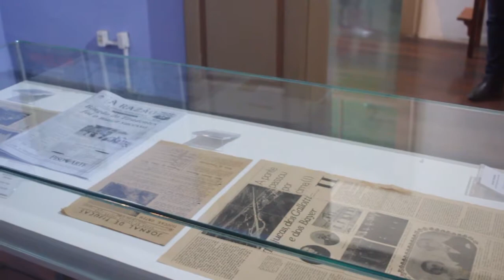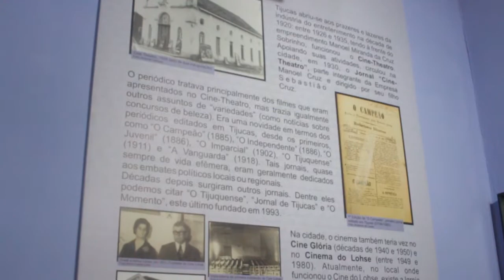Você Sabia? Episódio 04 Especial Casarão Gallotti